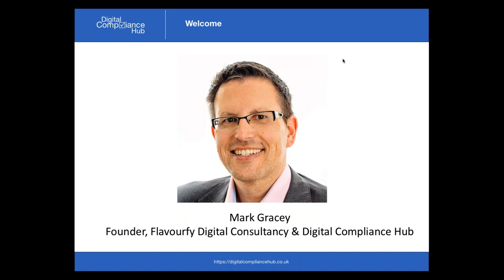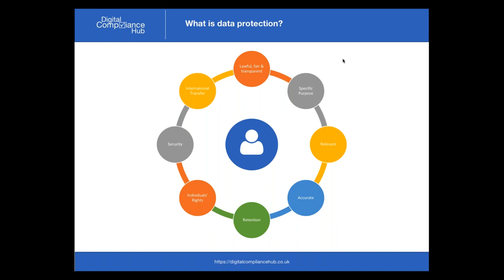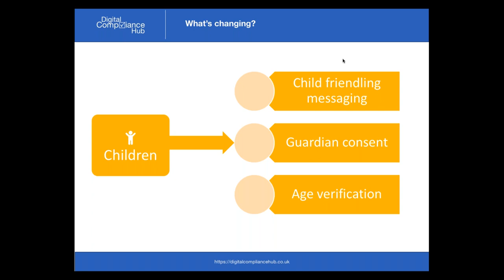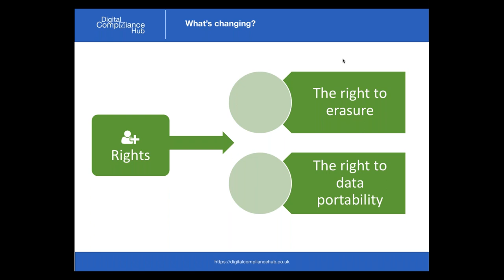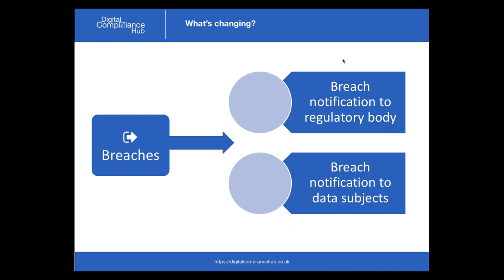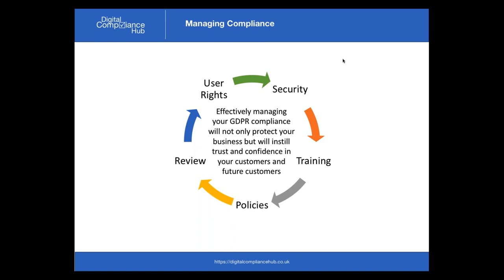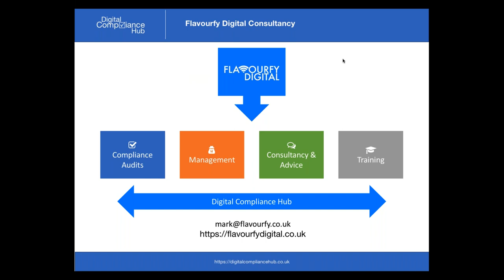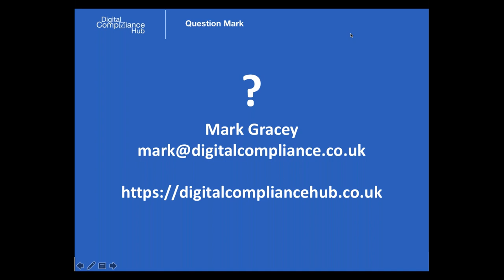Get to know the GDPR Free Webinar (17th August 2017)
A recording of a free webinar providing an overview of the General Data Protection Regulation (GDPR) and the changes it makes to existing UK data protection law in 2018